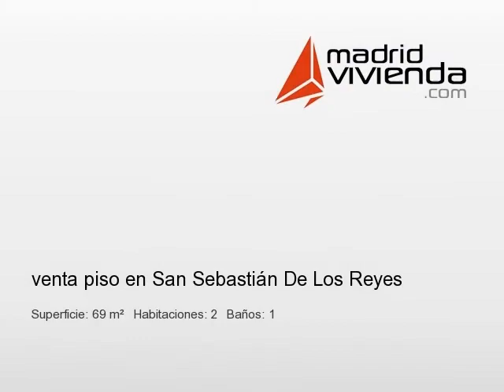MadridVivienda.com REF-67BQTJPNBT venta piso en San Sebastián De Los Reyes (Madrid)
s.sebastián de los reyes, junto a av. españa. piso de obra nueva a estrenar. 69 m2 distribuidos en salón comedor, cocina montada, 1 baño, 2 dormitorios. ascensor. muy buenas calidades: suelos de tarima, pintura lisa, ventanas de pvc con cristal climalit. calefacción por gas natural. 3 armarios empotrados. incluye trastero de 6m2 y una plaza de garaje. muy bien comunicado por renfe y metro: estación marqués de valdavia